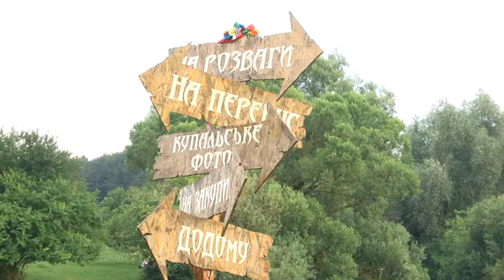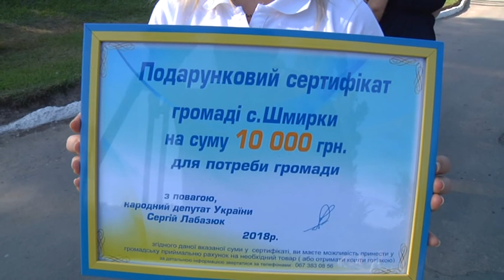Спецрепортаж . Свято Івана Купала ось уже багато років не втрачає своєї актуальності.